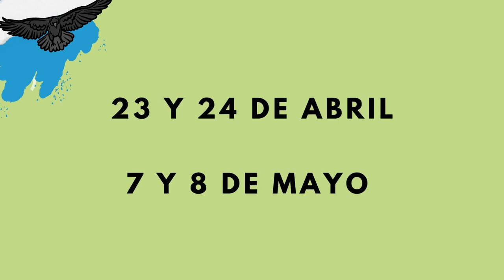XXII Maratón Ornitológico 2022 - SEO BirdLife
Llega la cita anual con el XXII Maratón Ornitológico: 24 horas para observar el mayor número de aves durante un fin de semana.

Crea tu propio equipo y sal depajareo.

🗓 Las fechas de esta XXII edición son el fin de semana del 23 y 24 de abril (para zonas más meridionales) 7 y 8 de mayo (para zonas más norteñas) pero se puede participar cualquier fin de semana en toda España.

💙 Colabora con la conservación de las aves y ayúdanos a seguir haciendo educación ambiental. HAZTE SOCIO/A